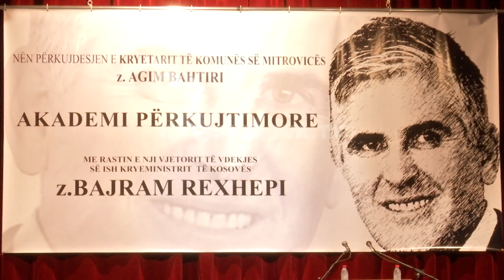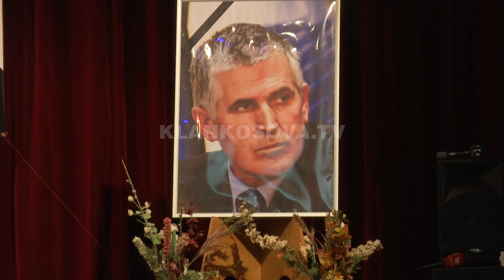Mitrovica përkujton Bajram Rexhepin - 22.08.2018 - Klan Kosova